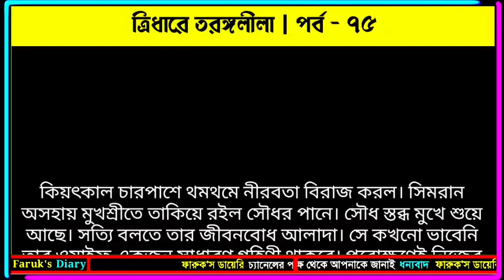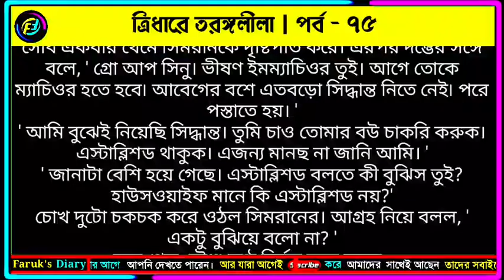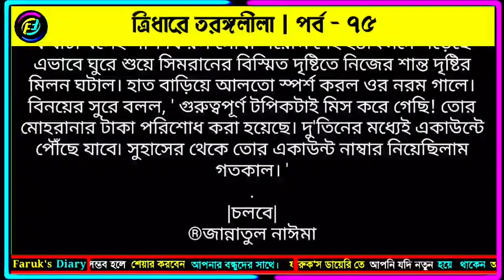ত্রিধারে তরঙ্গলীলা | পর্ব - ৭৫ | জান্নাতুল নাঈমা | চমৎকার ভালোবাসার রোমান্টিক গল্প | Faruks Diary